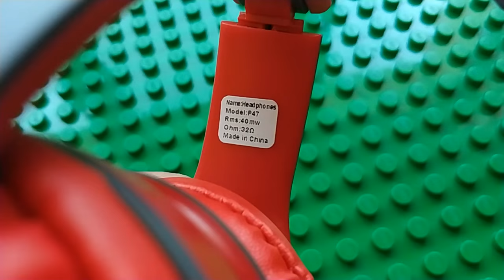P47 Wireless Bluetooth Headphones